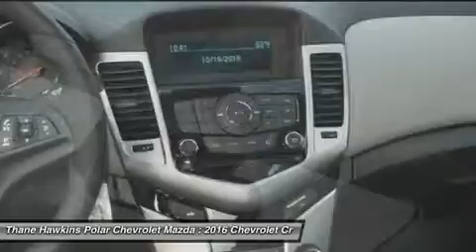2016 Chevrolet Cruze Limited 63023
2016 CHEVROLET CRUZE LIMITED White Bear Lake, MN
Stock# 63023

1801 E Co Road F

Cruze LS, 4 cyl 1.8L Flex Fuel, FWD, Summit White with Black/Med Titanium Interior. 16  Steel w/Silver-Painted Wheel Covers Wheels, 6-Way Manual Driver Seat Adjuster, ABS brakes, AM/FM Stereo w/CD Player/MP3 Playback, Electronic Stability Control, Emergency communication system, Front Passenger 6-Way Manual Seat Adjuster, Fully automatic headlights, Occupant sensing airbag, Premium Cloth Seat Trim, Radio data system, Remote keyless entry, Security system, and SiriusXM Satellite Radio. Chevrolet has outdone itself with this great-looking and fun 2016 Chevrolet Cruze. It just doesn't get any better or more gas-saving. Neat little fuel-efficient ride here, folks! No trip is too far, nor will it be too boring! Polar is the safest, easiest place on earth to buy a vehicle...no kidding! Call, e-mail, or stop by today! All rebates included in pricing for well qualified buyers. You may qualify for additional rebates and incentives if you currently have a leased vehicle, qualify for Owner Loyalty, own a targeted Conquest vehicle, or if you have received a private offer from the manufacturer or another participating organization. Please see us for all available incentives. $1,000 - General Motors Consumer Cash Program. Exp. 11/30, $1,000 - Chevrolet Select Model Bonus Cash. Exp. 11/30, $500 - Select Market Chevrolet Bonus Cash. Exp. 11/30